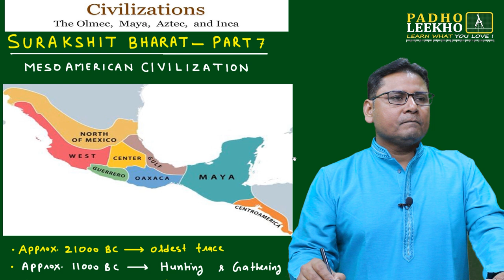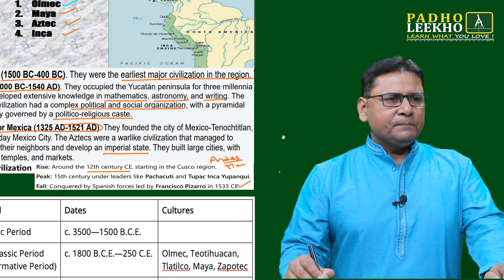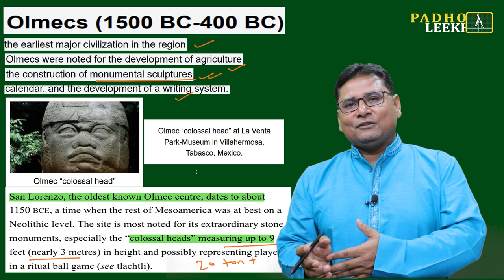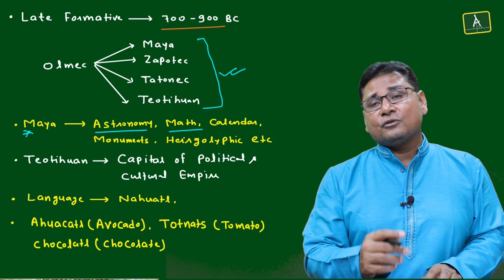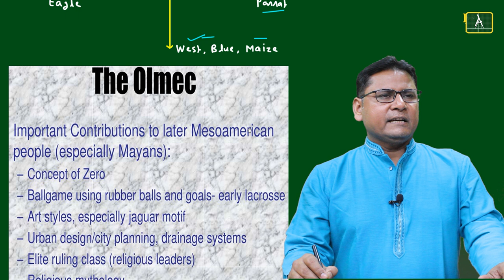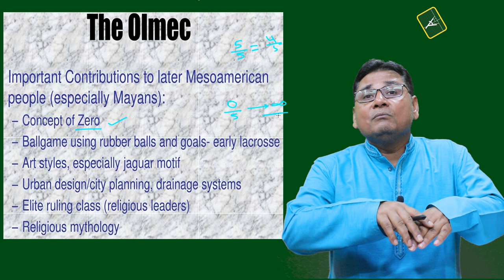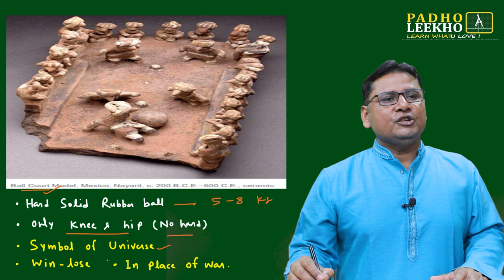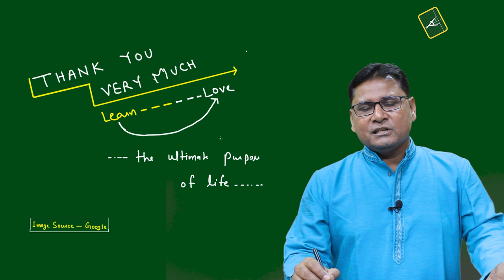Viksit Bharat @2047|| Episode 10: Kundan Kumar Uncovers India's Future | Surakshit Bharat Part-7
Viksit Bharat @ 2047, or Developed India, is Prime Minister Narendra Modi's vision and represents a complete blueprint for the country's prosperity, not just a catchphrase. This vision will be a guiding principle for India during its Amrit Kaal. With a combination of social changes, technical innovations, and economic reforms, Prime Minister Modi hopes to raise India's position at the global level. This vision has many components, from economic growth to all-inclusive development and imbibing technological innovation.

The 7 'S' Plan for Viksit Bharat:- Surakshit Bharat, Samarth Bharat, Shashakt Bharat, Shikshit Bharat, Swasth Bharat, Susanskrit Bharat, Swarnim Bharat.

To make India developed by 2047, the following things matter utmost:-
Akhand Bharat, Nationalism, Rashtraseva, Atmanirbhar Bharat, Future of India, Progress and Development
Technological Advancements
Socio-economic Transformation
Cultural Evolution
Sustainable Growth
Unity in Diversity
National Pride
Innovation and Creativity
Global Leadership